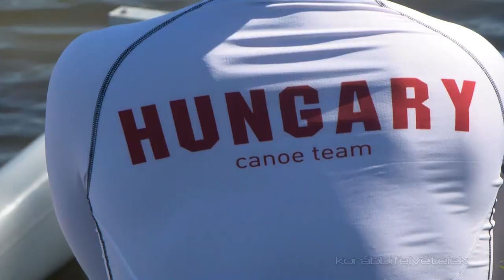Kvótát szerzett Suba Róbert a 2024-es párizsi paralimpiára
A kiskőrösi paralimpikon, Suba Róbert negyedik helyen végzett a kajak-kenu világbajnokságon. Robi a Duisburgban megrendezett versenyen kajakban és kenuban is indult, a VL2 kategória 200 méteres távján pedig kvótát szerzett a 2024-es párizsi paralimpiára.